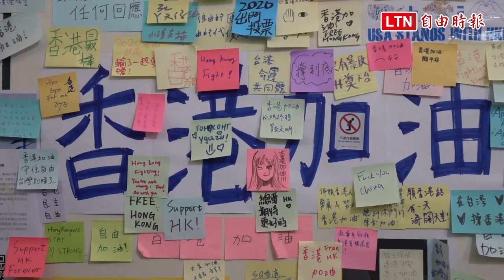公館連儂牆留言發送全台 香港邊青：盼能遍地開花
由在台港生與台灣民眾自主發起、為期一個月的公館連儂牆自今起將進行拆除，多位在台港生與台灣學生聯合會成員今在台大校門舉行記者會，宣布公館連儂牆拆除後的留言與文宣，將發送到全台各地，盼能讓連儂牆在台「遍地開花」，目前已有超過20所高中、大專院校與博物館響應。香港邊城青年成員Dora受訪時說，希望公館連儂牆的種子，能發送到全台各地、在各地遍地開花。